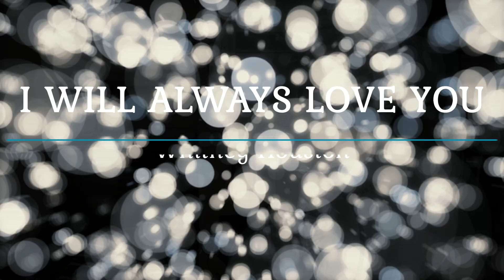I Will Always Love You - Whitney Houston (Cover)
En esta ocasión, Javi y Nuria cuentan con la gran colaboración de Armando Ucar con la guitarra y Jesús Mari Mendía con el saxo, para interpretar esta versión del famoso tema de la película "El Guardaespaldas". Esperamos que lo os guste.